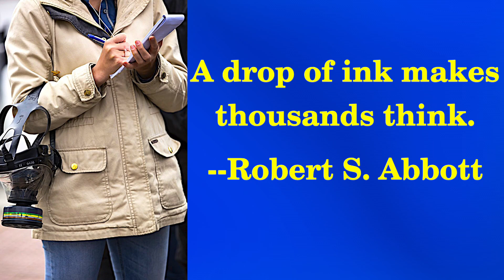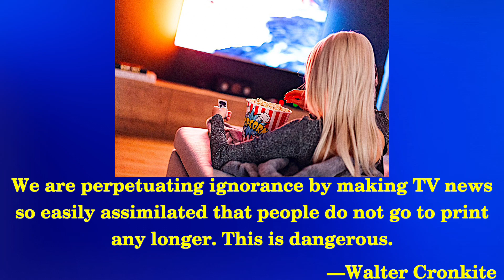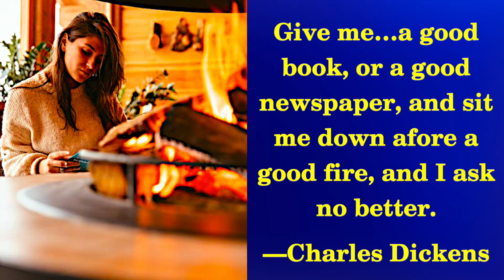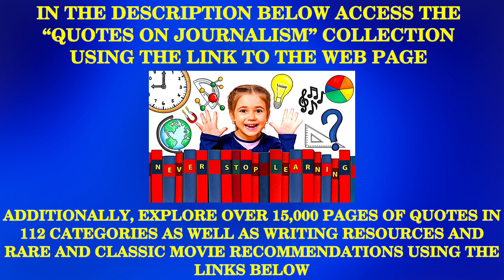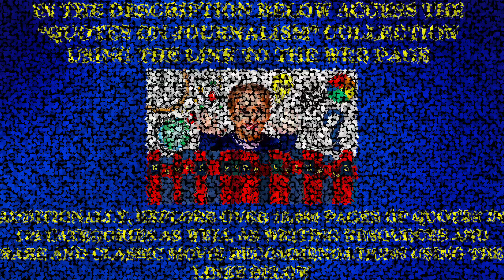QUOTES ON JOURNALISM